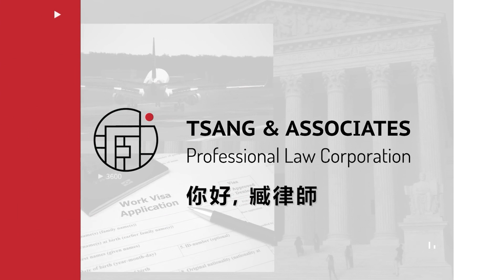美國做生意 | 疫情後公司如何轉型? 讓員工與公司共鳴，實現轉型與創新 | 臧迪凱聯合律師事務所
華人工商CCYP | 臧迪凱聯合律師事務所